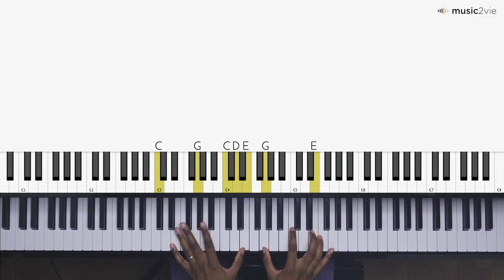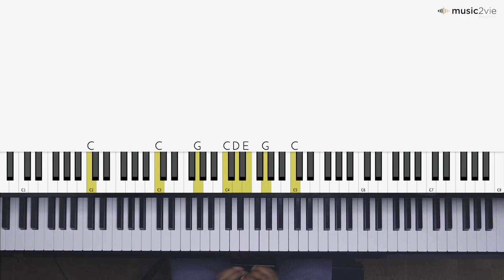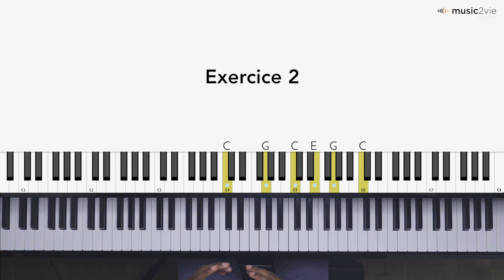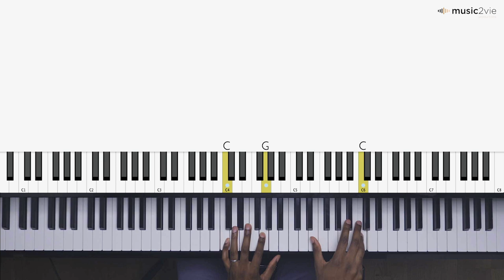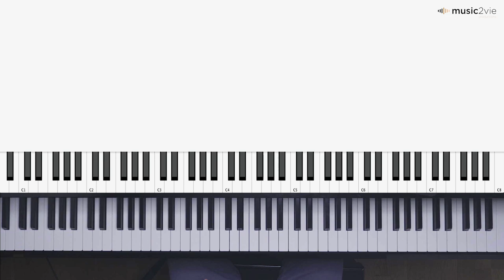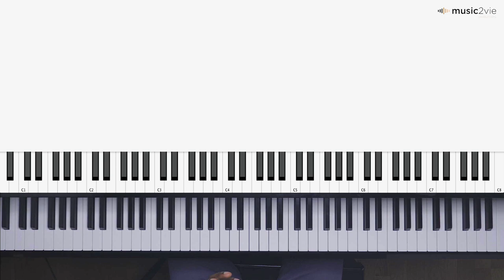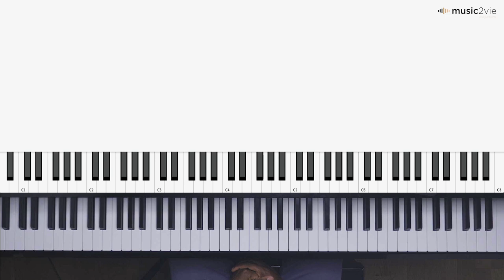Piano Class #1 - Leçon 7 : Exercices + Le Chant "Tu es le Très Haut"